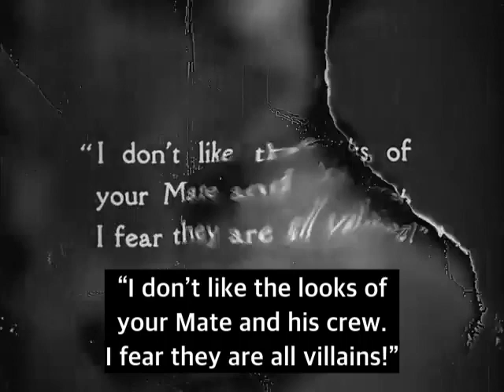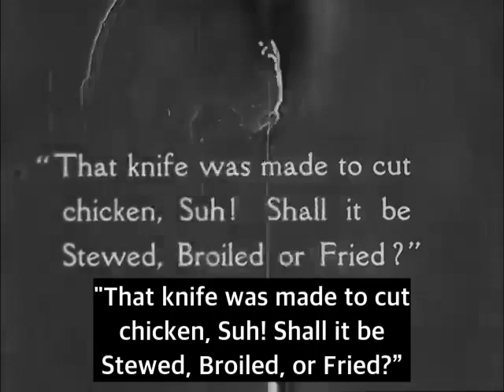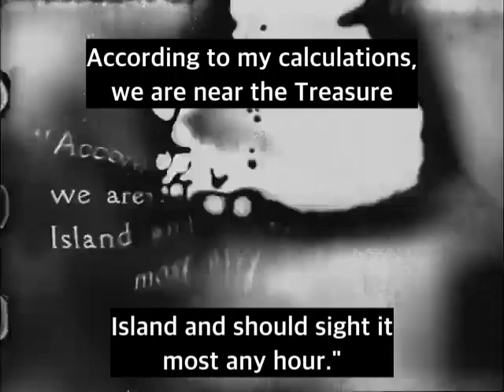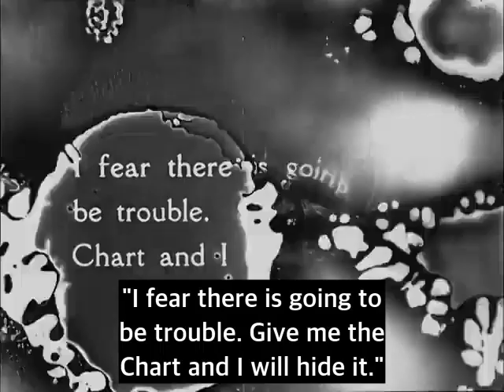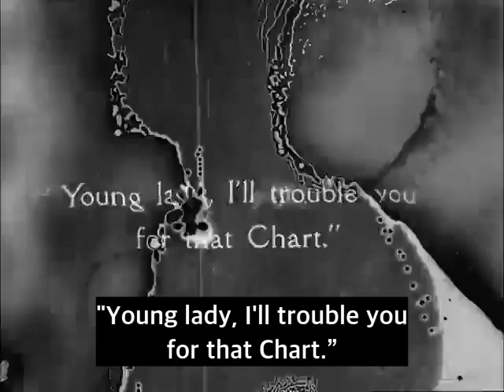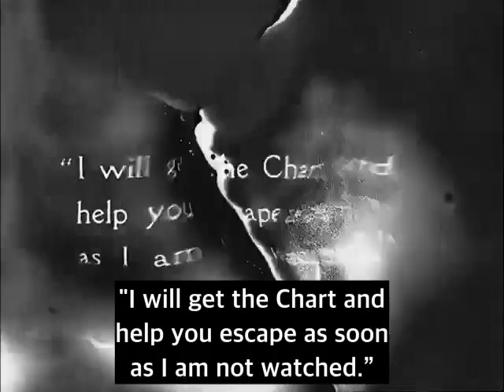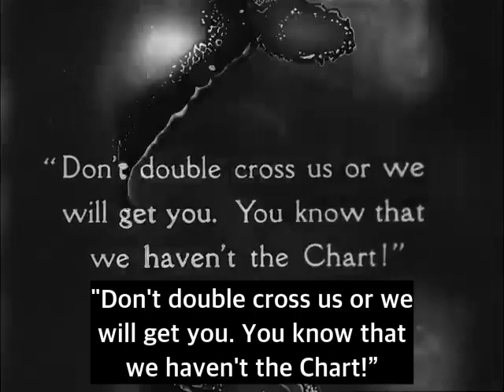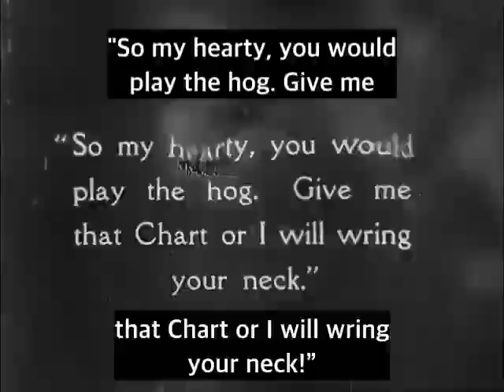Regeneration (1923) | Damaged Film Fragment With New Subtitles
REGENERATION is a silent film directed by Richard E. Norman. It's about Violet Daniels (Stella Mayo) who's an orphan, the only child of a widowed sea captain. Jack Roper (M.C. Maxwell), the owner of the Anna Belle fishing schooner and first mate to Violet's father, sets sail with Violet, following a mysterious map for their course. After the pair are forced from the ship and stranded on an island, which they name 'Regeneration,' the pair live out a Robinson Crusoe-esque story, where they best their enemy, find buried treasure, and are safely rescued.

The film had six reels, but only this one survives in very poor condition because of nitrate damage. It's the second part and if all the other reels were the same length, the whole film would have been about 60 minutes long.

From what can be gathered from the partial film, the opening shot is of a group of African-American sailors working on small ship's deck. A man in an officer’s uniform talks to a young woman. She's concerned the crew all look like “villains,” but he assures that he can control them. We get a shot of the one-legged cook strumming on his crutch like it's a banjo and singing a song about evading work. It’s disappointing to see the cook portrayed as a standard minstrel-show lazy Black man, even if the others avoid that. The officer chides him and orders fried chicken (more racism!) for dinner. It appears that the ship gets far out to sea when the crew rebels and tries to force the officer and his girlfriend to surrender a treasure chart they have. The cook appears to side with them and works behind the scenes to help them to escape. The mutineers appear to accuse one another of stealing the chart. The cook is then menaced and surrenders the chart.

Films such as this one, that used an all African-American cast and were shown specifically to African-American audiences, were known as "race films." In 2021, the movie was selected for preservation in the United States National Film Registry by the Library of Congress as being "culturally, historically, or aesthetically significant." Happy (Late) Black History Month!

Studies have shown that a vast percentage of silent films have been lost or destroyed over the century. One reason we know so little today about African-American film history is because the race pictures that were made in the silent era were not seen as culturally significant and were property taken care of. Some were from studios that went bankrupt and lost control over the films, others were distributed with limited prints to start with, and few film collectors have made them a high priority. As with so many aspects of our culture, the most vulnerable groups lose out in history because they don’t have the power to prevent their erasure from history. It serves as a reminder of the fragility of film as a medium and the choices that are made to preserved.